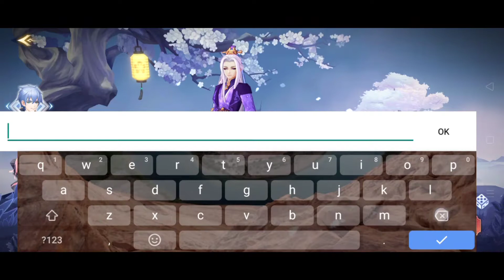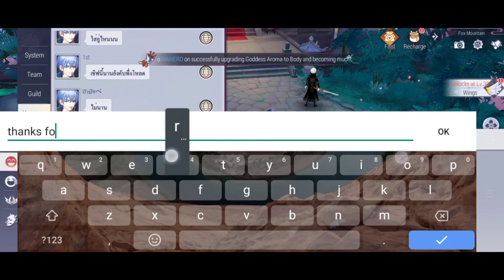Goddess MUA - Character Creation & Gameplay